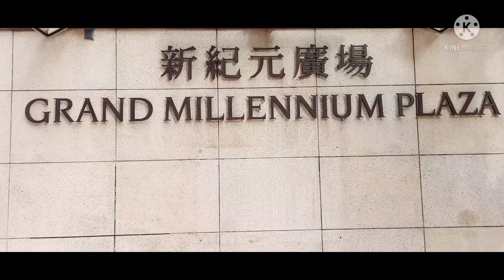GRAND MILLENNIUM PLAZA#SHEUNGWAN